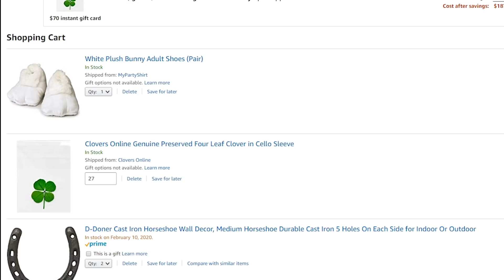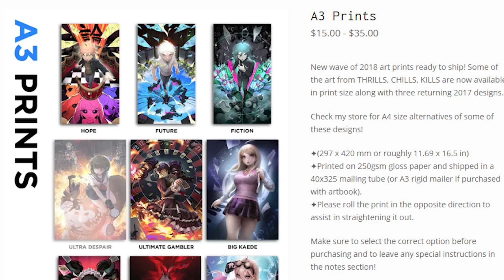Granblue Fantasy - New Year Zodiac Spark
My new Year Spark for Granblue Fantasy featuring a very special angel.  Special Thanks to @qosicart for help with the thumbnail art please consider supporting/following them!